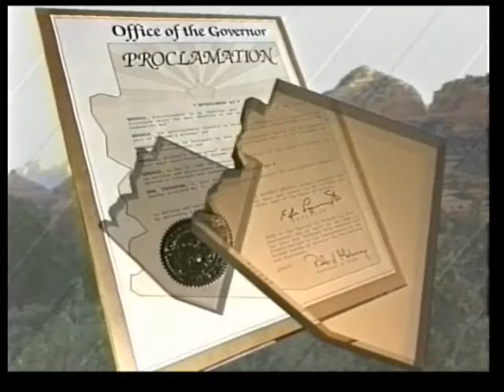Hans Olson - Live @ "The Arizona Entertainment Awards" - 1988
Classic Bluesman : Hans Olson- Recipient of numerous Awards and is a Arizona Favorite this was produced live @ The 1988 Arizona Entertainment Awards- joelsamuelpresents